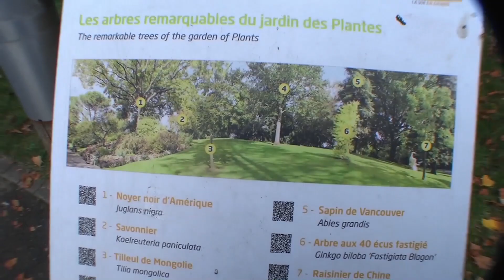JARDIN DES PLANTES - Angers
BALADE AUTOUR DES FONTAINES
Fontaine 13 Wallace au jardin des plantes.